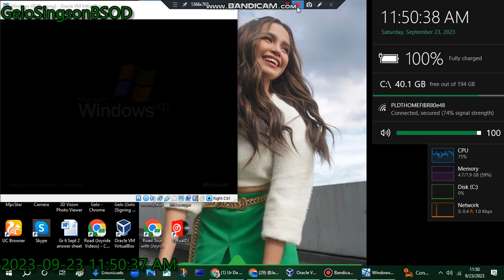Ur Da Boss (4/4) | September 22, 2023 | PIE Channel Has BSOD VM (Windows XP)